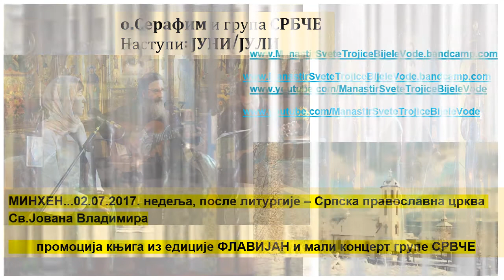најава: 2017. јун/јул....Србче у Минхену......jun/jul...Srbce u Minhenu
Најава промоције књига ФЛАВИЈАН и концерта групе Србче у Минхену, 02.јула 2017.год.